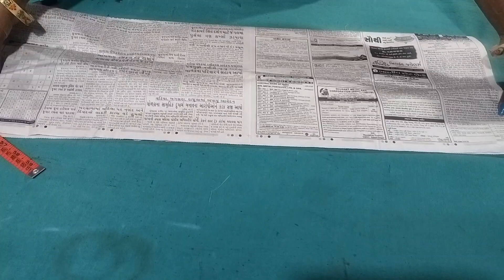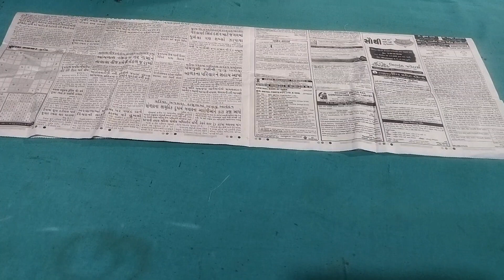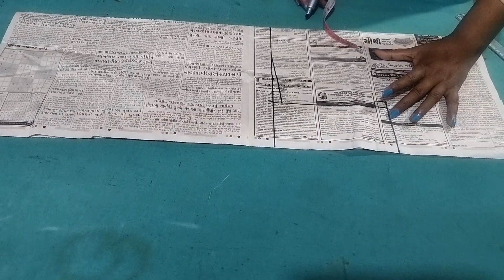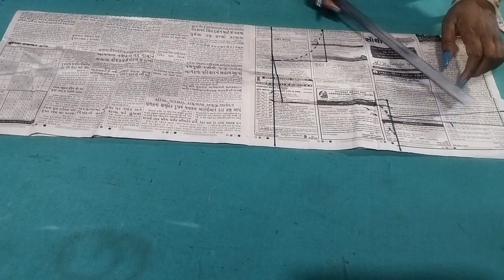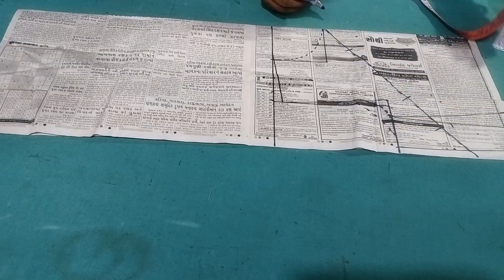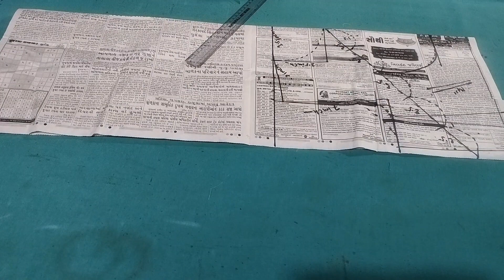Back Neck Blouse Design paper cutting ✂️सबसे सिंपल सबसेआसन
Hello friends
Swagat hai aap sabhi ko hamare channel Diptyakanksha tutorial mein doston aaj ka video mein back Nek blouse design cutting bataye Hain
Aap log se request hai
Aap log hamari video jarur dekhen aur hamen support Karen
ISI tarah Se koi galti Hui Ho To hamen maaf Karen